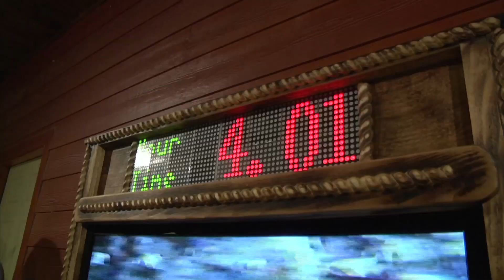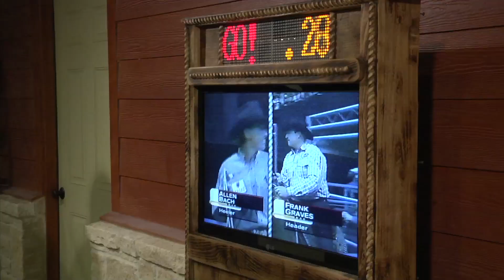Let's Rope - Team Roping Table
Contact Let's Rope, LLP today for information regarding coin operated tables for commercial entertainment or in home pleasure entertainment at or .